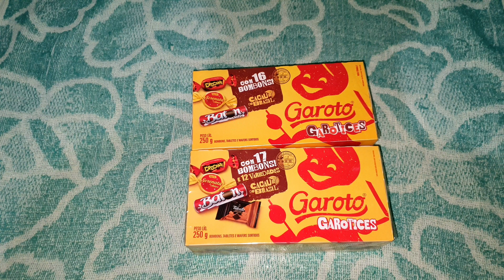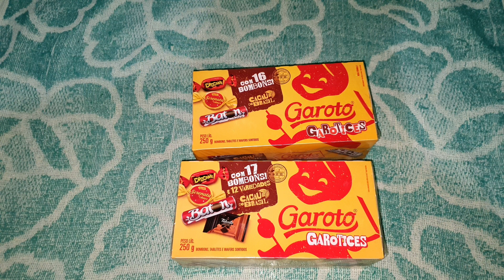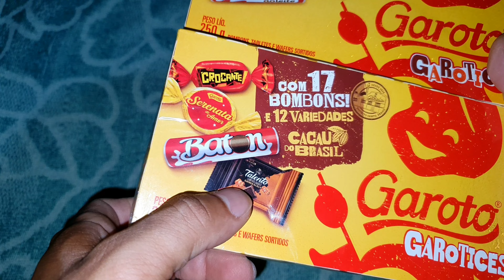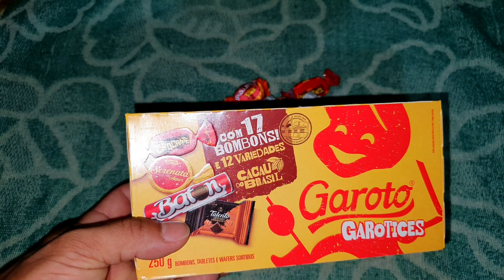ABRINDO 2 CAIXAS DE CHOCOLATES GAROTO (VEJA A SURPRESA QUE TINHA DENTRO)!!!